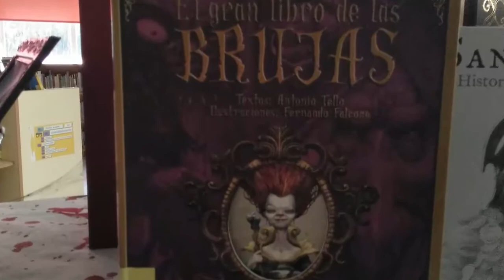SAMAIN 2018 CPI VIRXE DA CELA